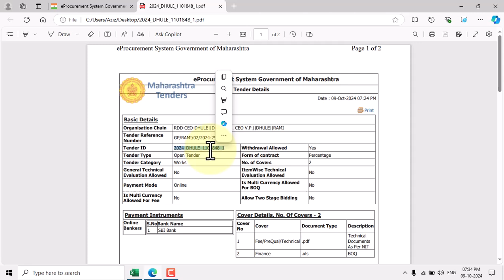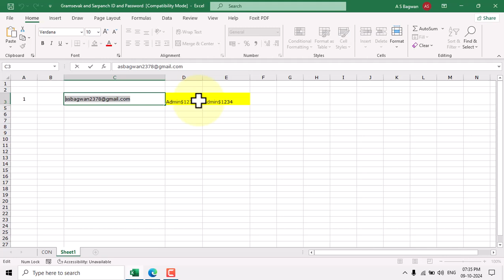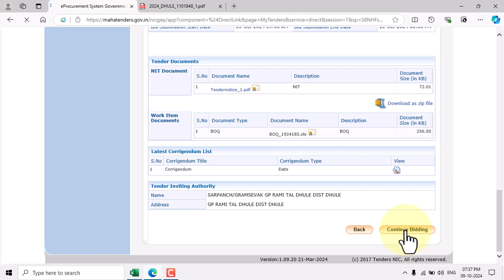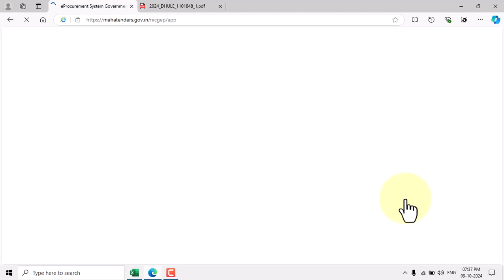6 Tenders Maharastra Online Payment Verify